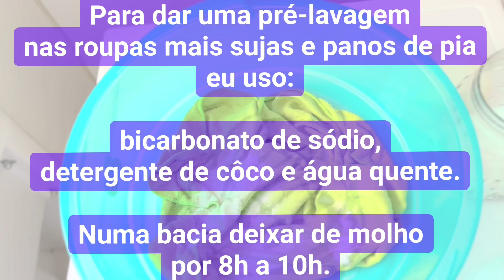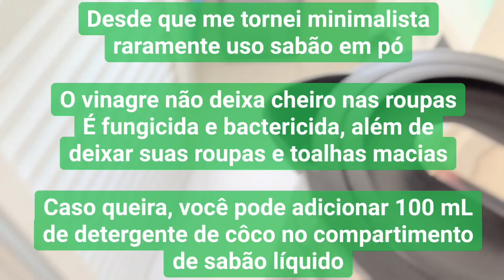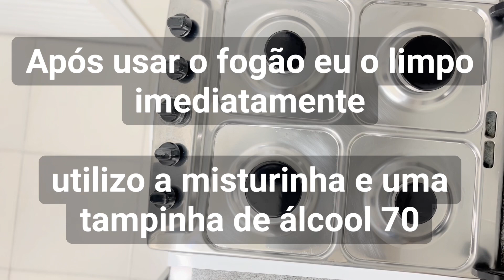Vlog 5_Sem cloro, sem sabão em pó e sem amaciante